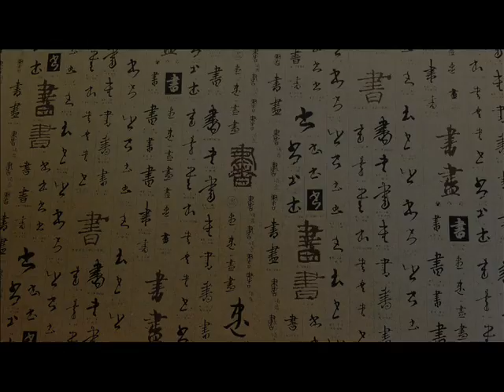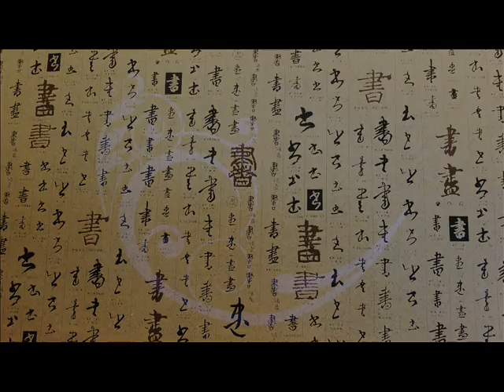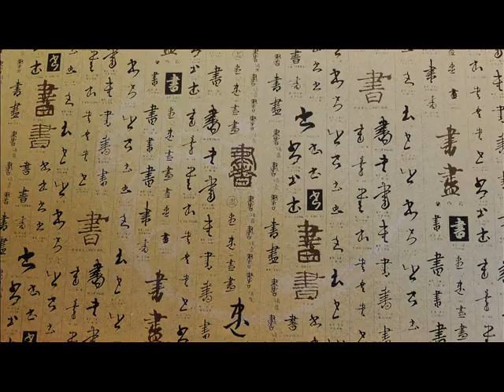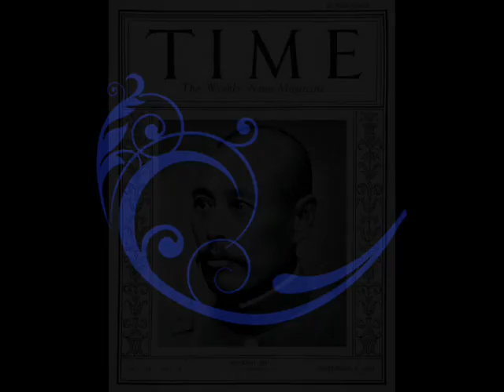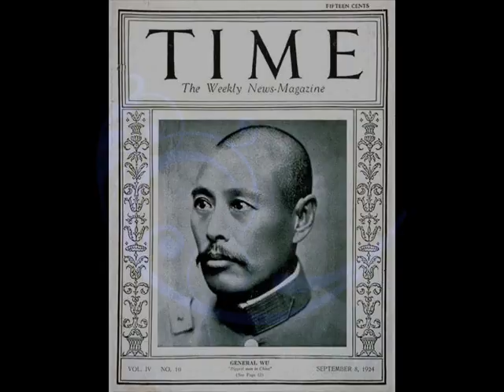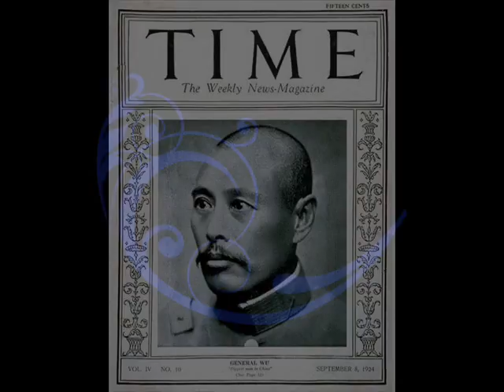Pierre-Etienne Will (Collège de France) - Ingénieurs, philanthropes et seigneurs de la guerre - 8/8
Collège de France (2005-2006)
Ingénieurs et philanthropes dans la Chine des Seigneurs de la Guerre